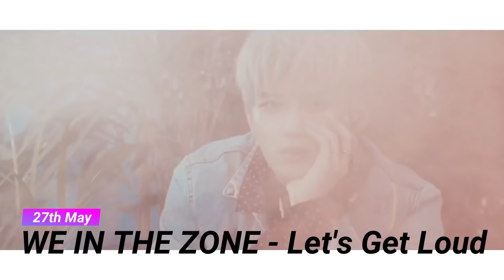ALL THE DEBUTING K-POP GROUPS OF 2019 | SECOND QUARTER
Hi Lovers ! Welcome on my channel. This is a video about all the debuting groups 2019 in the second quarter of the year. Enjoy !